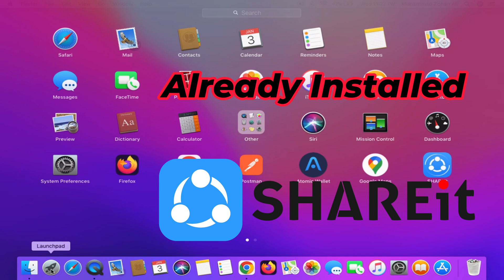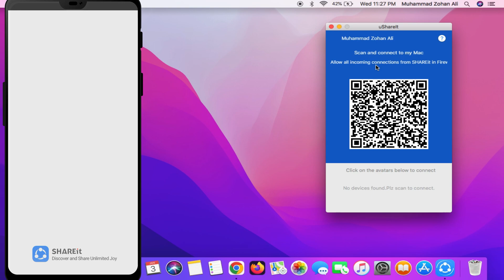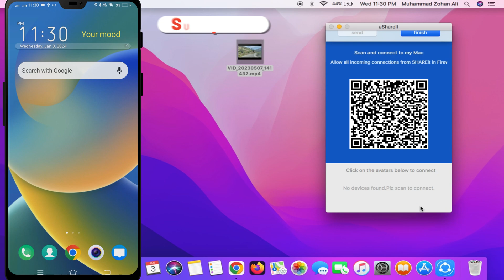How to Transfer Files From Android to Mac Using Shareit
Today we have learned in this video how we can transfer files from android mobile to macbook using shareit if you want to transfer files from your android mobile to macbook then this video taught you Learn how you can transfer files from your Android mobile to MacBook using shareit.

Cover Topic:
1: transfer files from android to mac
2: how to transfer files from android to mac
3: how to transfer files from android to mac using shareit